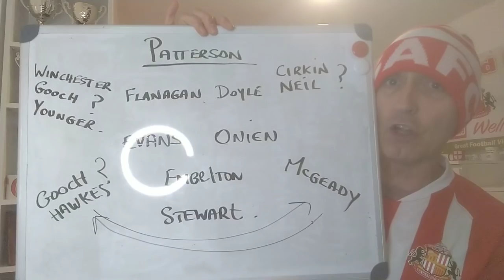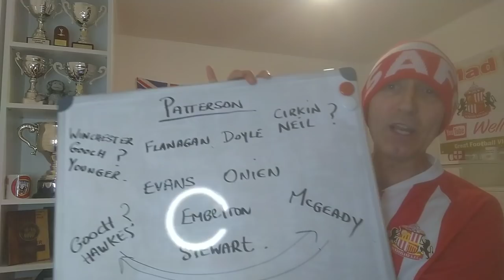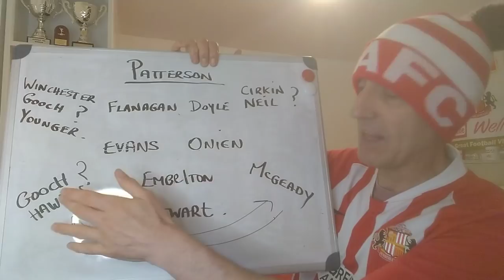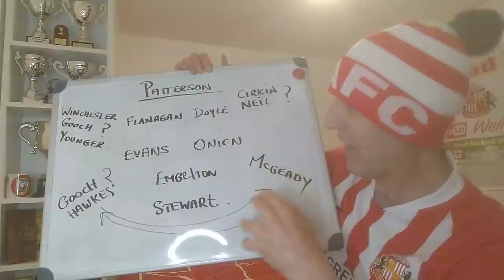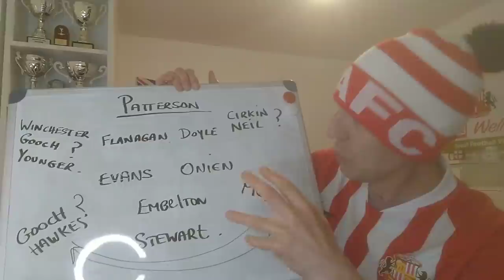Dennis Cirkin Joins Sunderland and MK DONS Preview